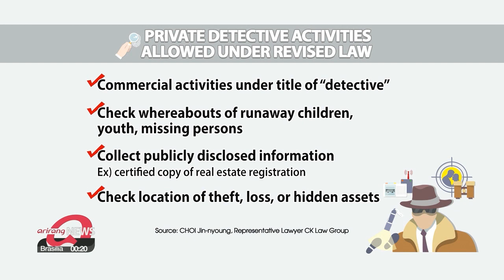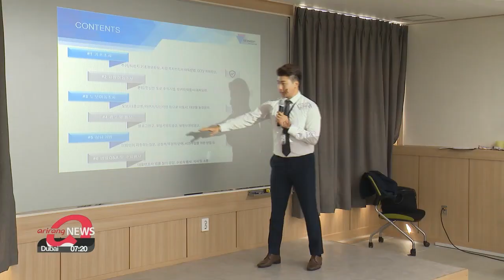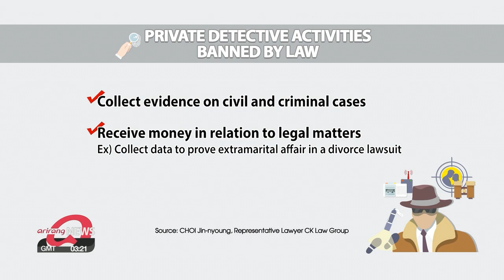South Koreans legally allowed to become 'Sherlock Holmes'... Revised law sparks interest in ...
South Koreans legally allowed to become 'Sherlock Holmes'... Revised law sparks interest in private detective work

'탐정 창업시대'... '한국판 셜록' 나올까…탐정 '합법과 불법 사이'

After South Korea's National Assembly removed a ban on private detective work this year, there has been growing interest in that particular line of work.
29 year old Choi Hwan-wook is working undercover as a building maintenance worker.
He's collecting evidence on whether a resident of this apartment has made false insurance claims.
Since 2018, Choi has been running an investigation firm in his home city of Busan.
But it was only since August this year that he could proudly call himself a "private detective" or tamjeong in Korean.
The title was previously banned from use in South Korea, due to privacy concerns fueled by association with morally suspect "errand agencies" conducting illegal background checks.
But a Constitutional Court ruling last June and the amendment of the credit information law this year,... allowed private detective work to become a formal profession.
"Right now, there isn't a nationally standardized process of becoming a private detective. But there has been a growing number of educational sessions taking place, offering theoretical and practical training."
"It's been my passion to help others who are suffering silently and this job is for me."
From picking up crucial clues and slipping into buildings to tailing persons of interest and communicating with clients, Choi is one of the few teaching the tricks of the trade which he says is a blue ocean.
According to one study, the industry could generate 1.3 trillion won a year,... and create 15-thousand jobs.
"Just as there are specialists in different areas of law, I hope to see the private investigative market become more professional and price competitive to offer good quality services. "
But challenges remain.
Legal experts are on the fence,... saying there is great potential to breach personal privacy.
"Most of the tasks such as collecting personal details and location violate current laws on privacy and information protection. They also breach the Attorney Act, while following people can fall under stalking under the minor offences act. The line between legal and illegal activities is still unclear."
There are also calls to standardize some 27 qualification systems that currently exist to ensure the quality and legitimacy of investigative services.
Until there's greater legal and systematic clarity,... private detectives in South Korea may have to wait until the game is afoot.

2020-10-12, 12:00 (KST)